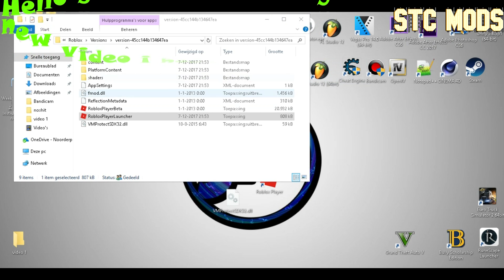Roblox Jailbreak mod menu + Download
We are Stc mods and we have a new start from stcgamevideos to Stc mods. Us moto is we can mod every game if we want! Which game do you like to mod maybe we do it leave it in the commets. We hope to made good content for you guys hope you like it.

 Please subsccribe and give a like that helps alot!

 Video made whit Bandicam, adobe after effects, adobe photoshop, cinema 4D and sony vegas pro 14!

We made the videos in 1080p Full HD!

We do not promote anything. We do not recommend it!

 We do not promoting and its patched so no link! This video is only for content for you guys! Check out a newer one on our channel!

Rights to Roblox for use they game. We don''t support modding! Its for your own risk!

CREDITS:

Aero/Arrow

living or dead is purely coincidental. This is work in progress and subject to change.
Void where prohibited. Some assembly required